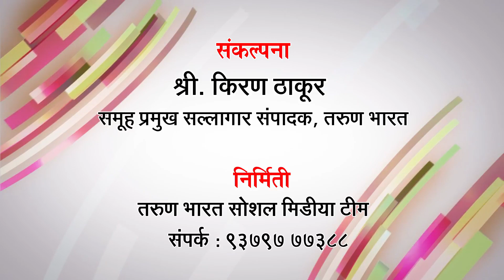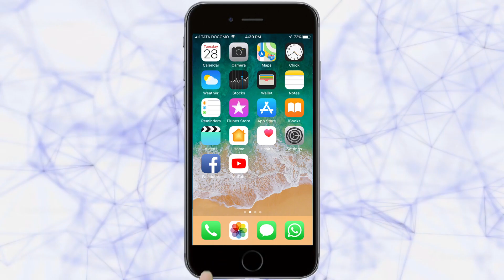राष्ट्रवादी पक्ष बळकट करण्यासाठी घेणार परिश्रम | Belgaum News | 26-02-2020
जिल्हय़ात राष्ट्रवादी पक्ष बळकट करण्याबरोबर पक्ष वाढीसाठी परिश्रम घेणार असल्याचे राष्ट्रवादी पक्षाचे नुतन बेळगाव जिल्हा अध्यक्ष राजू पाटील यांनी सांगितले. नागरी समस्या सोडविण्यावर आपला भर राहणार असून पक्ष संघटनेबरोबरच सर्व सामान्यांच्या समस्या सोडविण्यावर प्राधान्य राहिल असेही त्यांनी सांगितले. मंगळवारी आयोजित पत्रकार परिषदेत ते बोलत होते.